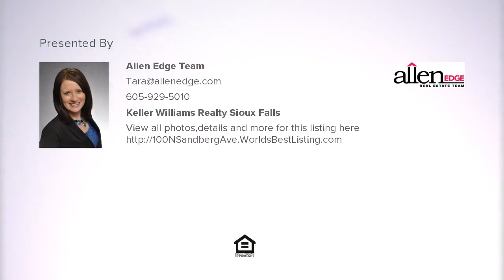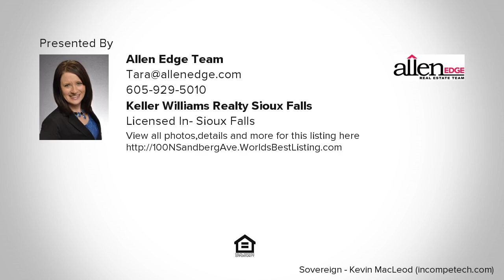100 N Sandberg Ave, Sioux Falls, SD Presented by Allen Edge Team.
Beautiful One-owner, pristine condition 5 bed 3 bath home on a well-manicured corner lot! This home was tastefully designed and meticulously cared for since its construction. The covered deck, open patio, open-concept living/dining/kitchen area provide the perfect setting for your next get-together! The well-established garden will provide all the produce you need to fill the over sized formal pantry! Have you ever wanted a sauna, Jacuzzi/hot tub or tanning bed? The downstairs bath is just waiting for your finishing touch! Come & enjoy all this expansive split has to offer!